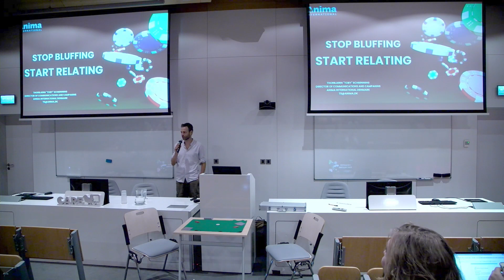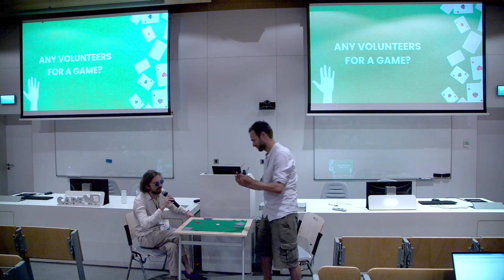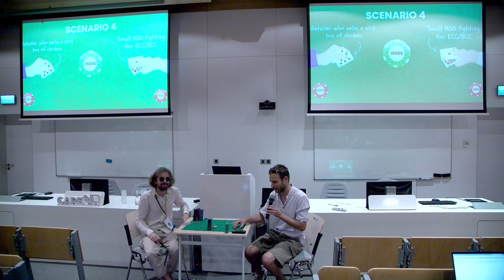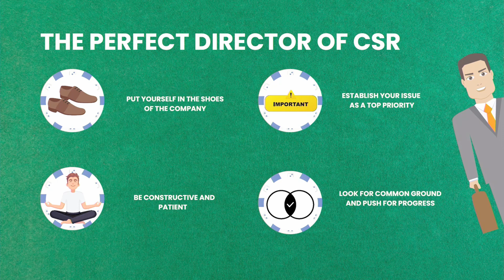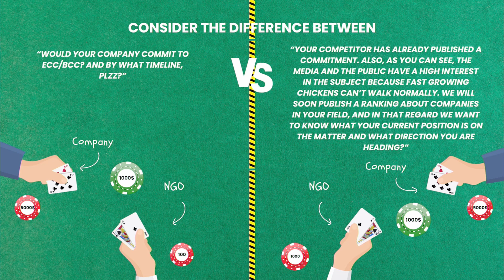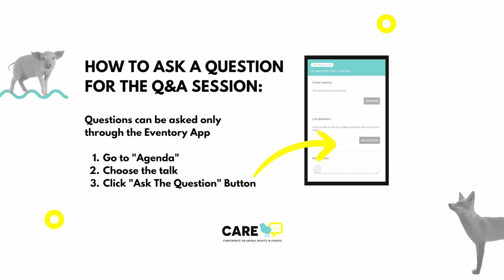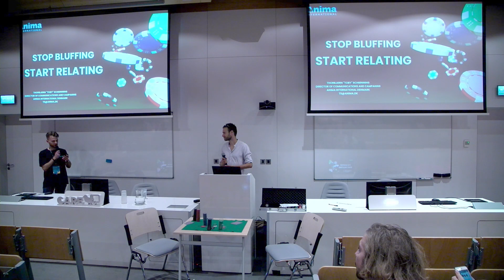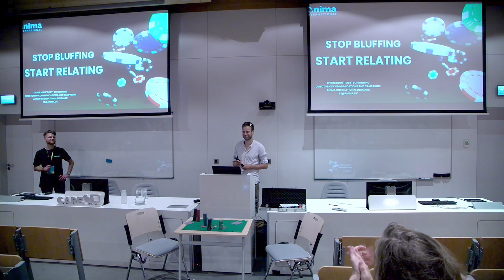CARE 2023 | Thorbjørn Schiønning | Stop Bluffing – Start relating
CARE 2023 | Hybrid | Eventory | Warsaw | Friday 18th August |

While campaigning and negotiation can be viewed as a game to win or lose, maybe it’s simply better and more effective to be simple, transparent and honest in your approach? In this talk, Toby Schiønning shares the lessons he’s learned in negotiating with companies about their stances on fur, eggs, dolphinariums, and chickens. Come and learn his method to start making great wins for the animals.